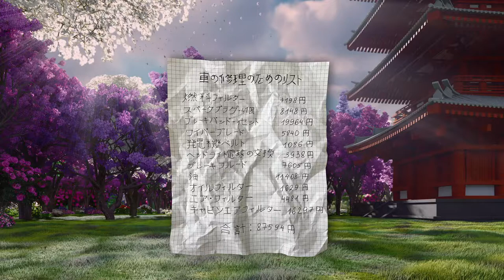My Scanner - Scan Documents, Annotate PDF and Sign (JP)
Scan documents to PDF, sign, annotate, save and share them with a few taps! Download for free in the App Store: